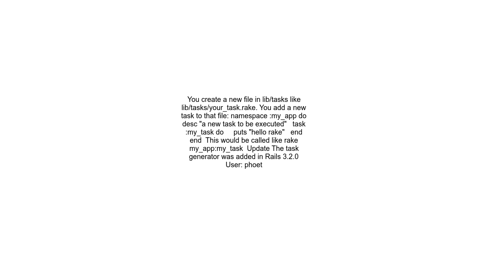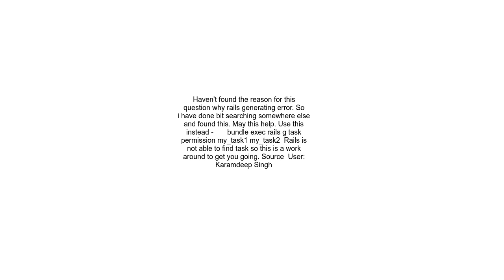How to Rake task generate in ROR